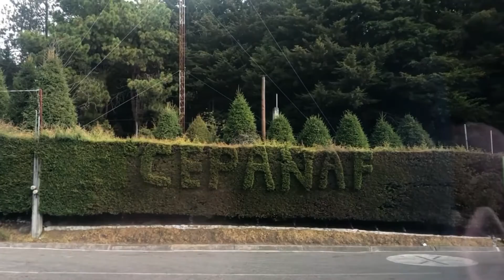México/Centro Cultural Otomí - Un calendario arquitectónico en medio de la montaña! (Edo de México)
La combinación de las estructuras enormes de piedra, el juego de las geometrías y posiciones, todo adornado por vegetación y bosque, te dan una experiencia increíble!

Instagram & Facebook: Ery travel